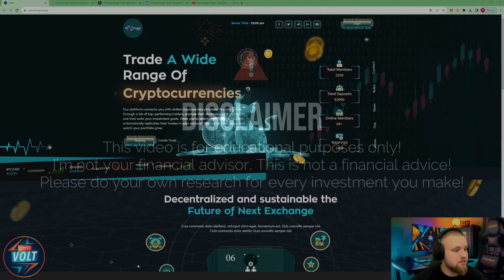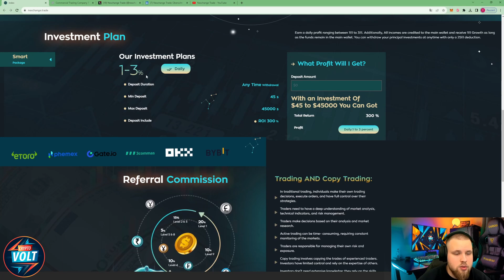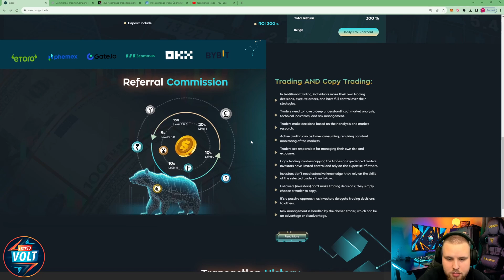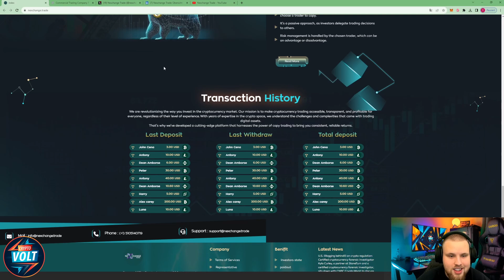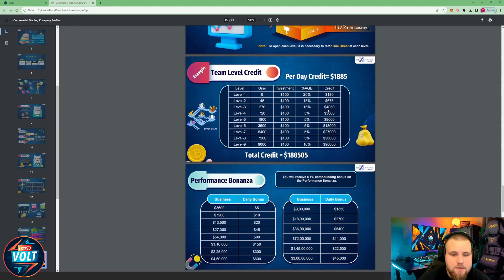PLAN YOUR FUTURE TODAY! 🔥 NEXCHANGE 🔥MAKES GOOD PROFITS FOR SURE! 🔥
NEXCHANGE allows you to communicate with knowledgeable bitcoin traders. A list of the top traders can be reviewed, their strategies evaluated, and you can select the one that most closely aligns with your financial objectives.

●▬▬▬▬▬▬▬▬ Useful Links  ▬▬▬▬▬▬▬▬●